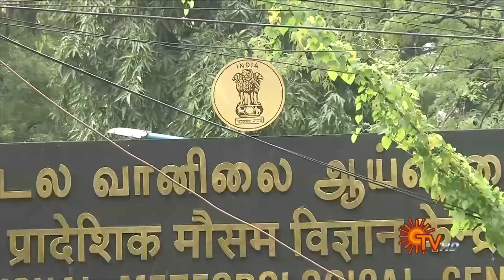Sun Seithigal | சன் மாலை செய்திகள் | 10-05-2023 | Evening News